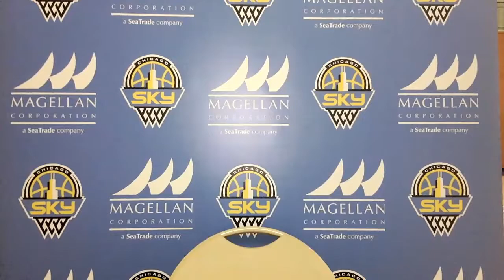Kahleah Cooper April 30th 2021